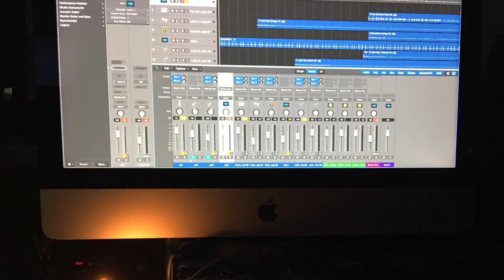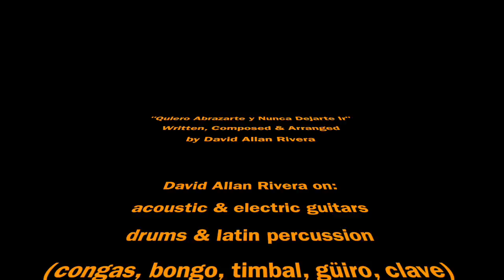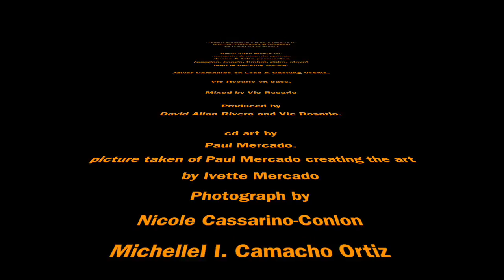David Allan Rivera "Promo" "Quiero Abrazarte y Nunca Dejarte Ir" featuring Javier Carballido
This video is about David Allan Rivera "PROMO"
"Quiero Abrazarte y Nunca Dejarte Ir" Featuring Javier Carballido

Produced by David Allan Rivera & Vic Rosario.
Album Cover by: Paul K. Mercado for Paul K. Mercado Fine Art

David Allan Rivera on:
acoustic & electric guitars
drums & latin percussion
(congas, bongo, timbal, güiro, clave)
lead & backing vocals.
& Vic Rosario on bass.
Javier Carballido vocals.

Mixed by Vic Rosario

BMI